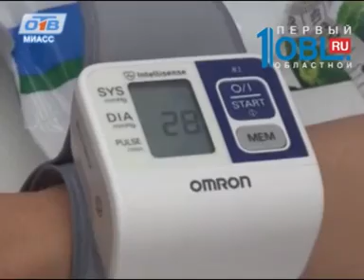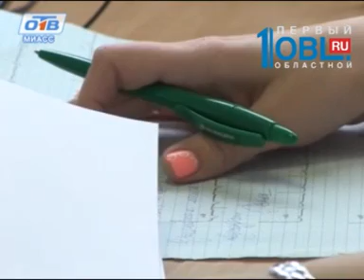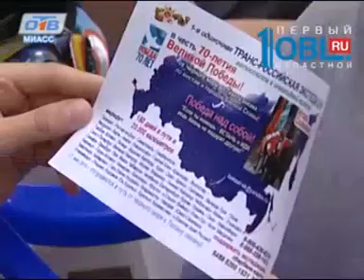Время новостей. Миасс от 22.07.2015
Мрачное утро. Начало рабочей перевозки сегодня было омрачено смертоносной аварией. На Тургоякском шоссе образовалась пробка из-за столкновения «Нивы» и маршрутного такси.

 Лето в этом году выдалось урожайным на грибы и ягоды. Миасцы и жители округа ежедневно ходят в лес и вёдрами собирают клубнику, маслята, грузди. Некоторые грибники входят в азарт и отправляются слишком далеко, а потом не могут найти дорогу домой.

 Пьянству бой! В Миассе появилась общественная организация «Трезвые Дворы». Ее руководитель Артем Яценко рассказал о целях и результатах первых рейдов движения.

Второй день двери передвижной клиники в центре города открыты для всех желающих. Организаторы не ожидали, что такое большое количество человек в Миассе хочет проверить свое здоровье.

Автостопом через всю Россию! Мало кто из здоровых людей отважится на такое путешествие. А вот инвалид-колясочник Игорь СКИКЕВИЧ решился. Свою акцию он посвятил 70-летию Победы. За плечами — 30 городов, впереди — ещё больше. Сегодня путешественник заехал в Миасс.